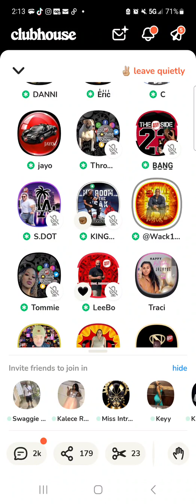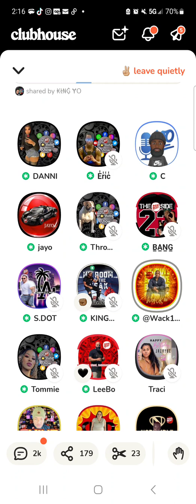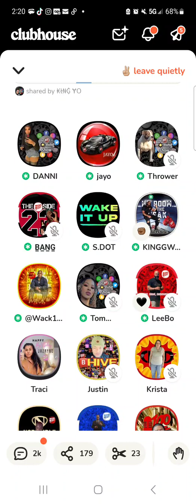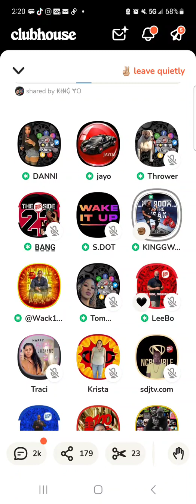wack 100 goes off on Bloods and Crips that gang bang and don't have life insurance!